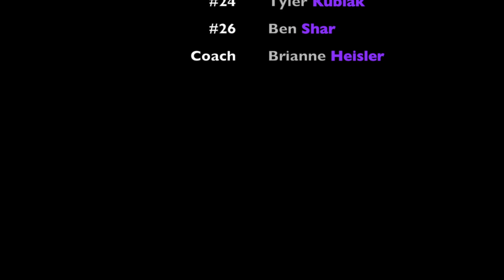2014 FZW Freshman Volleyball - Championship Game Trailer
FZW Volleyball
Fort Zumwalt West
2014 Freshman Boys
Crew Zelinsky
Kirk Jackson
Brandon Stano
Brad Cole
Brady Anderson
Ben Hienker
Ben Sharr
Cole Gangloff
Austin Reid
Tyler Kubiak
Austin Rotton
Coach Brianna Heisler